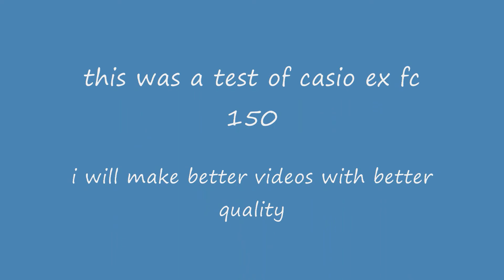coldsteel big boar blow gun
high speed footage of cold steel big boar blow gun